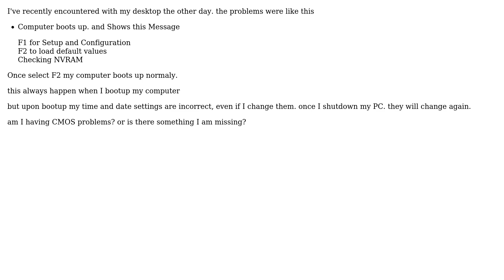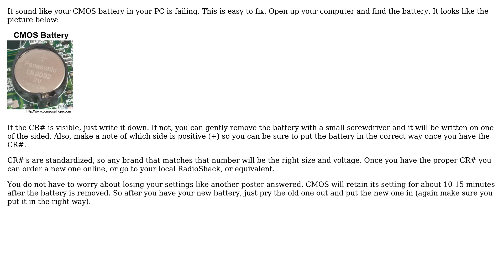Checking NVRAM on BootUp (2 Solutions!!)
Checking NVRAM on BootUp

With thanks & praise to God, and with thanks to the many people who have made this project possible! | Content (except music & images) licensed under CC BY-SA | Music | Images & others | With thanks to user user962206 user Keltari user karel and the Stack Exchange Network Trademarks are property of their respective owners. You are responsible for your own actions.